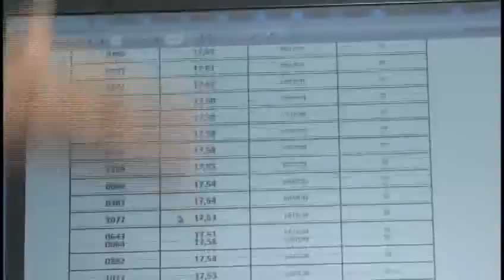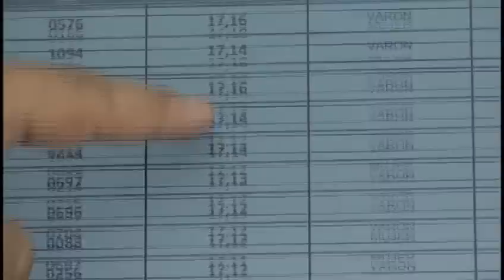Darío Tapia responde a denuncias de trabas en selección de agentes de tránsito .flv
Darío Tapia Gerente de la Empresa de Movilidad EMOV, aclaró que el monto invertido para exámenes médicos y el tiempo de cuatro meses en capacitación, es parte del proceso que los postulantes a agentes de tránsito tenían que seguir. Descarta trabas  en el proceso de selección de 200 personas...